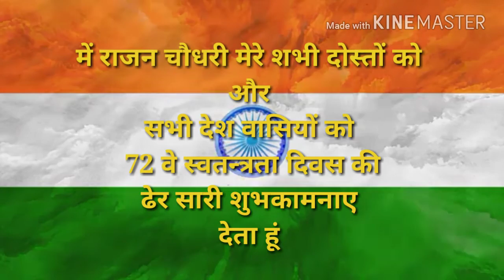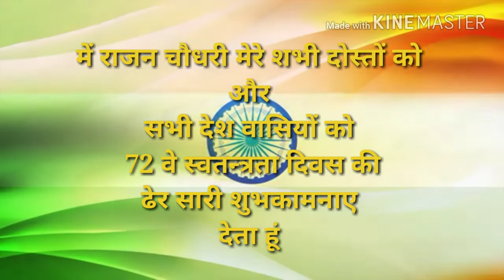TECHNICAL RAJAN CHAUDHARY👌👌👍👍🇮🇳 | HAPPY INDEPENDENT DAY 2018 👍👍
TECHNICAL RAJAN CHAUDHARY | HAPPY INDEPENDENT DAY 2018 MY ALL FRIENDS

HI
I AM RAJAN CHAUDHARY
VERY VERY HAPPY INDEPENDENT DAY
MY ALL FRIENDS AND ALL INDIA

VERY VERY WISH 72 INDEPENDENT DAY